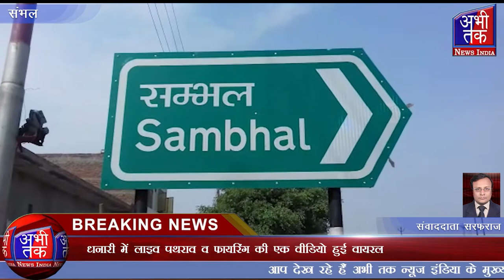धनारी में लाइव पथराव व फायरिंग की एक वीडियो हुई वायरल | Abhi Tak News